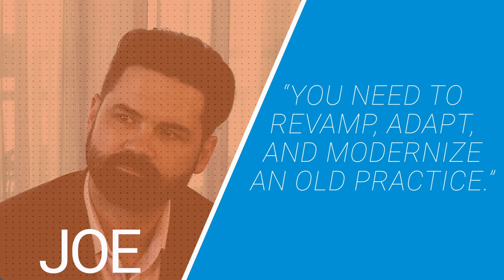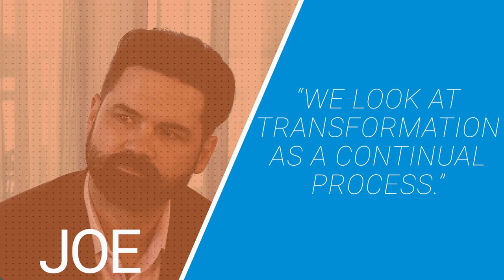FULL Transformation Continuum Conversation! 2020 [Part 2]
Watch these second part of Joe Onisick (technical business leader) and Rick Snyder (former Cisco Senior VP) discuss Transformation Continuum. You will hear how Transformation Continuum is ready to take companies to another and what it looks like to be adaptive and agile during these times!